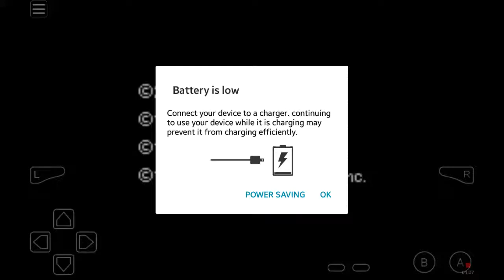Greg plays pokemon!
On my boy free